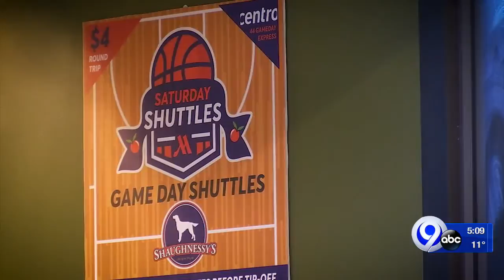Getting to the Dome